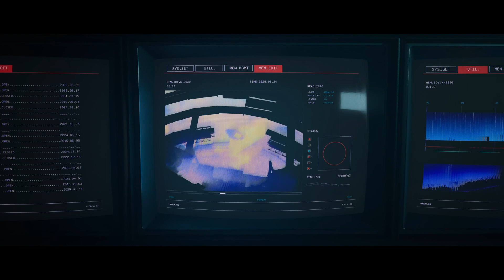Blade Runner 2033 Labyrinth Trailer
🎮 Blade Runner 2033: Labyrinth
 (Annapurna • 2023)
 - teaser -

 New game based on the Blade Runner franchise - The Android Hunter.  The plot takes place in 2033, between the original film and the sequel, Blade Runner 2049, in a dystopian Los Angeles, after the blackout of 2022, where there are no more Replicants to hunt.

 Release for consoles and PC on a date to be announced.